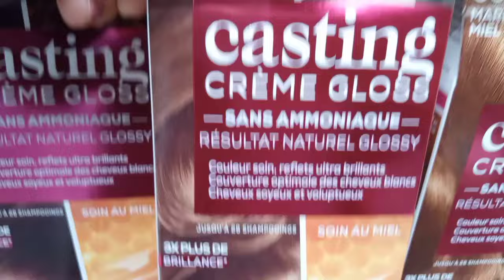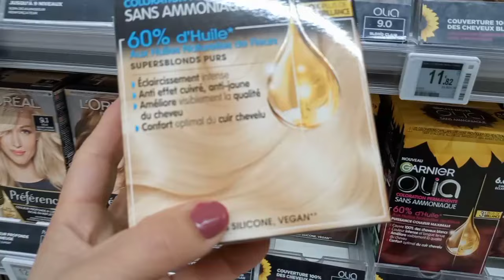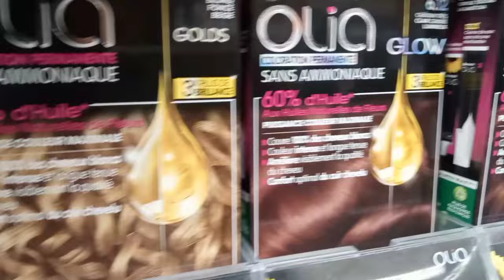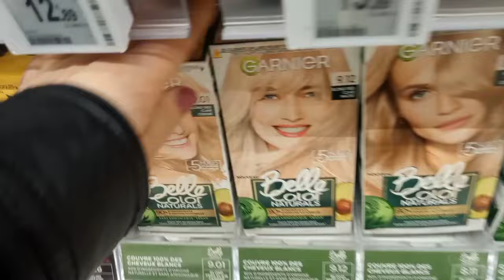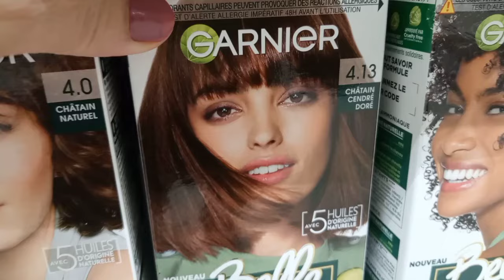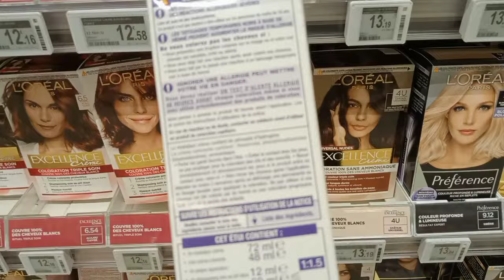أفضل صبغات الشعر بدون أمونيا لتغطية الشيب و صبغات لتصحيح الخصىلات النحاسية و تفتيح اللون